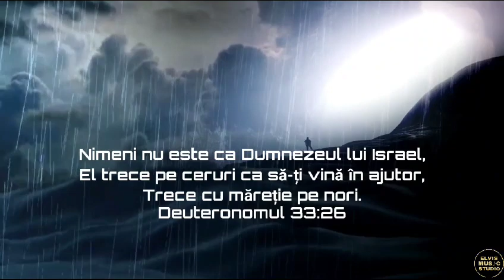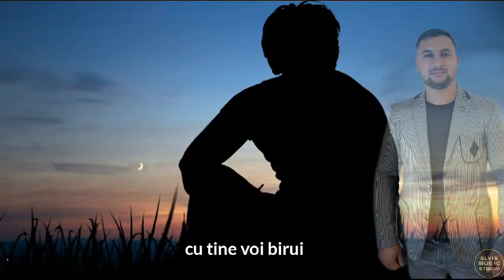Cristi și iacob din Barbulesti cine doamne ar putea (2024)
toate postările